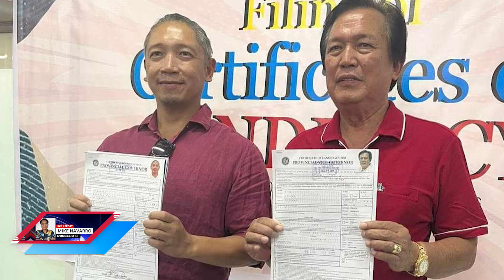CONGRESSMAN KHALID DIMAPORO PORMAL NG NAG SUMITE SA IYANG COC PAGKA GOBERNADOR SA LANAO DEL NORTE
CONGRESSMAN KHALID DIMAPORO PORMAL NG NAG-SUMITE SA IYANG COCO PAGKA GOBERNOR SA LANAO DEL NORTE